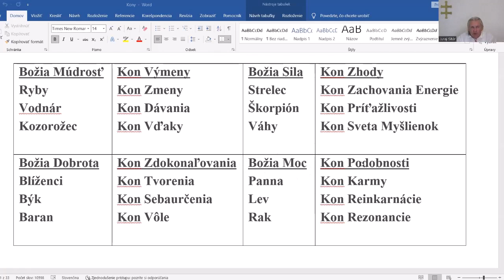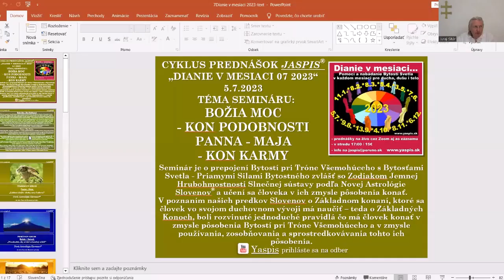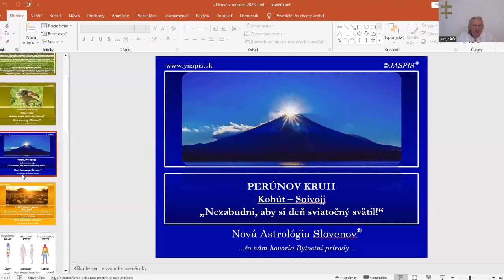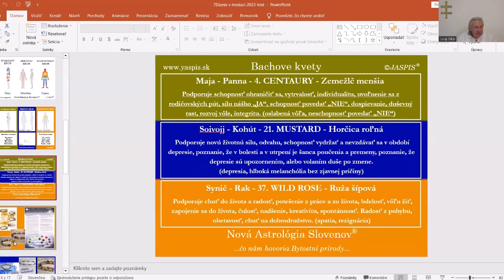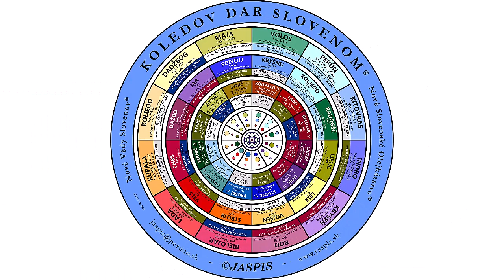Upútavka na seminár Dianie v mesiaci 07 2023 v stredu 5.7.2023 o 17:00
Téma semináru je Božia Moc – Kon Podobnosti a PANNA - MAJA - Kon Karmy.
Seminár  je o prepojení Bytostí pri Tróne Všemohúceho s Bytosťami Svetla - Priamymi Silami Bytostného zvlášť so Zodiakom Jemnej Hrubohmostnosti Slnečnej sústavy podľa Novej Astrológie Slovenov a učení sa človeka v ich zmysle pôsobenia konať. V poznaním našich predkov Slovenov o Základnom konaní, ktoré sa človek vo svojom duchovnom vývoji má naučiť – teda o Základných Konoch, boli rozvinuté jednoduché pravidlá čo má človek konať v zmysle pôsobenia Bytostí pri Tróne Všemohúceho a v zmysle používania, zosobňovania a sprostredkovávania tohto ich pôsobenia.

Božia Múdrosť – Kon Výmeny
Ryby – Kon Zmeny
Vodnár – Kon Dávania
Kozorožec – Kon Vďaky

Božia Sila – Kon Zhody
Strelec – Kon Zachovania Energie
Škorpión – Kon Príťažlivosti
Váhy – Kon Sveta Myšlienok

Božia Moc – Kon Podobnosti
Panna – Kon Karmy
Lev – Kon Reinkarnácie
Rak – Kon Rezonancie

Božia Dobrota – Kon Zdokonaľovania
Blíženci – Kon Tvorenia
Býk – Kon Sebaurčenia
Baran – Kon Vôle

Pomoci a nabádania Bytostí Svetla v každom mesiaci pre konanie ducha, duše i tela.
Budú opäť vybrané oleje, Bachove kvapky a náramky z českého krištáľu na dané obdobie.

Cyklus seminárov „Dianie v mesiaci“
11.1., 8.2., 8.3., 5.4., 3.5., 7.6., 5.7., 9.8., 30.8., 4.10., 8.11., 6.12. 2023
- na živo cez zoom každý mesiac v stredu o 17:00/120min./15€

Semináre sú naživo formou webináru, je potrebné nainštalovať si program Zoom,
inštalačný program je na linke:

Pre tých, ktorí budú chcieť pozerať seminár zo záznamu na YouTube,
je potrebné vytvoriť si účet na YouTube a poslať nám váš prihlasovací mail do YouTube
účet si vytvoríte na linke:

Ak chcete automaticky dostávať správu o novom videu na našom YouTube YASPIS,
Ak chcete sledovať naše spoplatnené videá - prednášky a semináre, prihláste sa na YouTube, po uskutočnení platby sa vám zobrazia ďalšie videá...

Všetky cykly prednášok „Dianie v mesiaci...2021“, „Dianie v mesiaci...2022“ a seminárov „Dianie v mesiaci...2023“ sú rozšírením celoročných tém, ktoré sú k dispozícii vo videách:
„Dianie v roku 2022“  Čo nás čaká v závere prebiehajúceho veľkého i malého súdu počas pôsobenia Znamenia Sviňa od 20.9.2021 do 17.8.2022. Bytostný Dažbo nám hovorí: „Láska hýbe svetom!“ a „Dianie v roku 2023“ Čo nás čaká v novom 72 ročnom Perúnovom kolobehu 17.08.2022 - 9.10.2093 v prebiehajúcom Poslednom súde počas pôsobenia Znamenia Myš od 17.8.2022 do 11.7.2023. Bytostný Chrs nám hovorí: "Udržuj krb svojich myšlienok čistý!" V tomto období nás sprevádza červeným žiarením znamenie Myš.